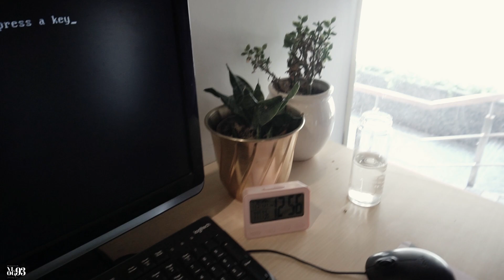PUNJABI VLOGGER - i open my office after 3 months and surprised - VLOG 93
My new punjabi vlog, i went to office after 3 months almost due to Covid19 effect to mohali next57 co working office.